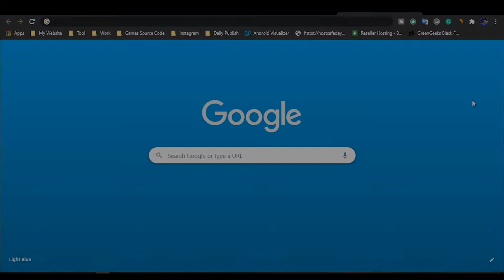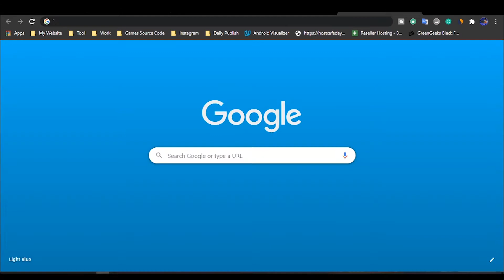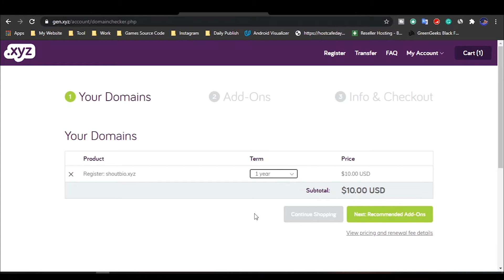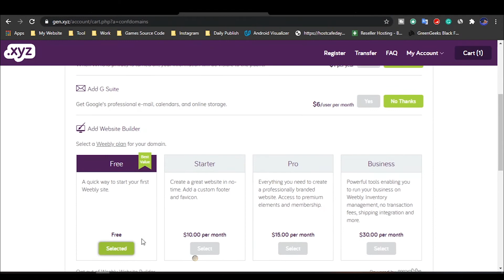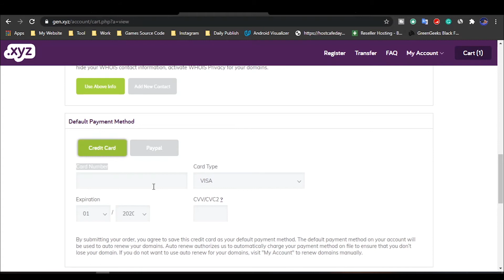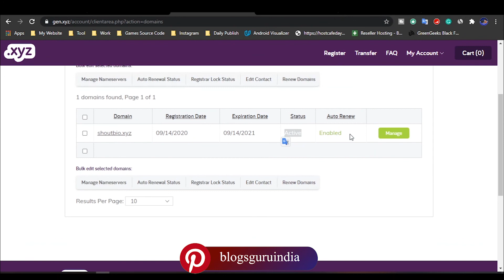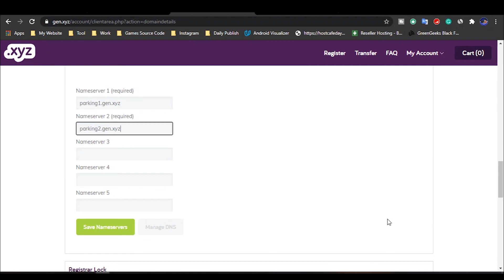How to get Free TLD Domain to Your New Blog | Inside the Coupon Code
This Video We will Discuss How to Get Top Level Domain for Free. With this Domain You can rank your Website on google search. If You want to get Free TLD domain, must be watching this Video till the end.

🔶We will try to resolve your queries🔶
free domain
Claim free domain
how to claim a domain name for free
Real way to claim domain